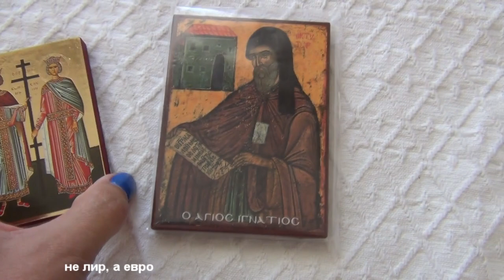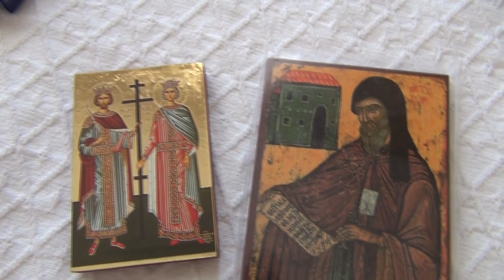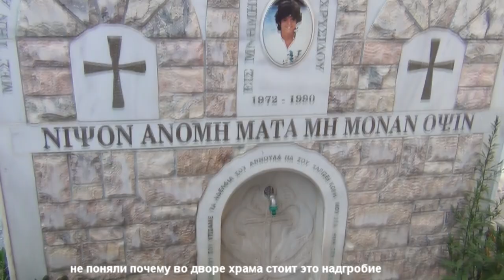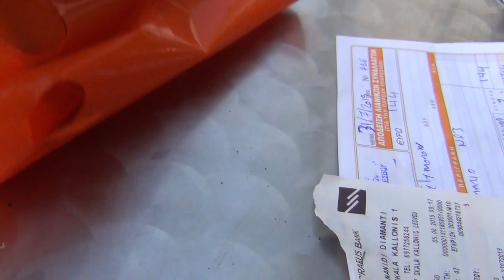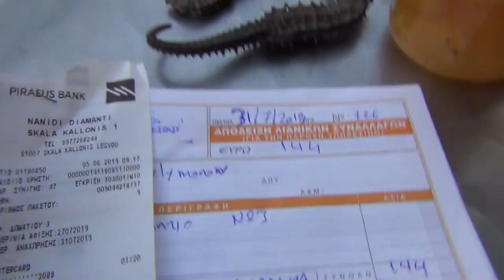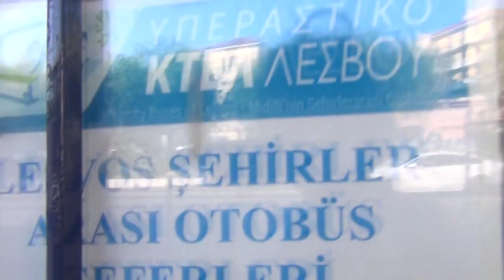Прощай остров Лесбос Варенье с коньками Skala Kallonis Mitilini Греция (Видео№17)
31 июля 2019 Остаток последнего дня 30 июля провели на пляже. Море в этот день было неспокойными. Выбросило много водорослей. Прогуливаемся по Скала Каллонис. Ужинаем вкусно в таверне.  Получаем душевный подарок от хозяев апартаментов. Завтракаем 31 июля и Едем в Митилини в порт. Подводим итоги нашего посещения острова Лесбос. Заправляемся чтобы вернуть арендованную машину. Сдаем машину и проходим контроли в порту. Показываю расписание автобусов по острову.

➡️Все наше путешествие с самого начала до конца Харьков-Стамбул-Измир-Айвалык-Лесбос-Сарымсаклы-Стамбул нумерация во всех видео соответствует этому плейлисту

На канале вы найдёте видео о путешествиях . Есть ролики о моём городе Харьков. Есть видео о покупках, хендмее, моем котэ